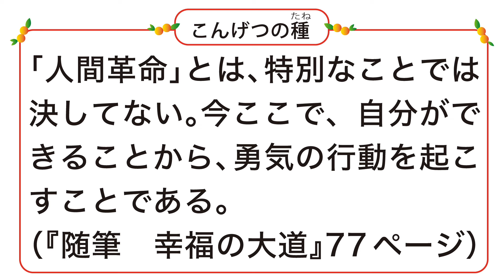【種まき絵本】チョコットさんのちょうせん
聖教新聞社の公式チャンネルでは、ニュースや信仰体験、世界に広がるSGIの取り組みまで、紙上では伝わりきらない内容を動画で配信しています。

テレビCM、ラジオCMも配信しています。

◇ 新・人間革命」朗読音声好評配信中♪（有料会員のみ）